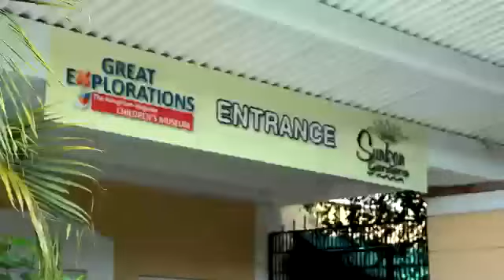Groupon Website Building Your Business with Groupon: Sunken Gardens